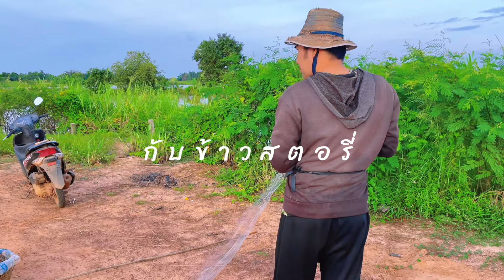ยกยอ ยกสะดุ้ง จับปลาน้ำท่วมน้ำหลาก เข้าทีเป็นฝูง!! / isanstory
กับข้าวสตอรี่ สตอรี่วิถีชนบทไม่ว่าจะเป็นวิธีการหาปลา จับปลา ยกยอ ยกสะดุ้ง หาหน่อไม้ เก็บเห็ด ส่องกบ ใต้เขียด จับอึ่งอ่าง จับแมลง หาไข่มดแดงอาหารพื้นถิ่นที่หาดูได้ยาก ตามหาวัตถุดิบอาหารตามฤดูกาลเพื่อนำมาทำอาหาร ตามเเบบฉบับชาวบ้านตามชนบท การใช้ชีวิตเเต่ละวัน หาอยู่หากิน ตามภูมิปัญญาชาวบ้านที่เป็นเอกลักษณ์เฉพาะตัว เเตกต่างกันไปในเเต่ละพื้นที่ กับข้าวสตอรี่ขอเป็นหนึ่งที่จะอนุรักษ์วิถีชนบท บ้านๆ ซึ่งเป็นที่หน้าสนใจต่อบุคคลทั่วไป ในการใช้เพื่อศึกษาเเละเรียนรู้ หรือดูเพื่อความบันเทิง